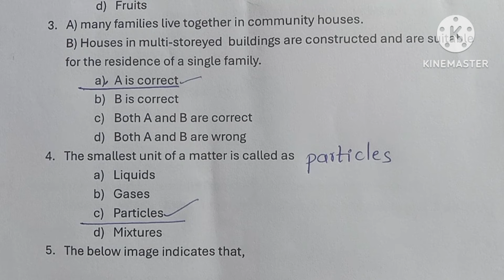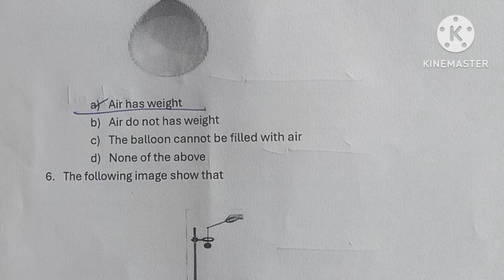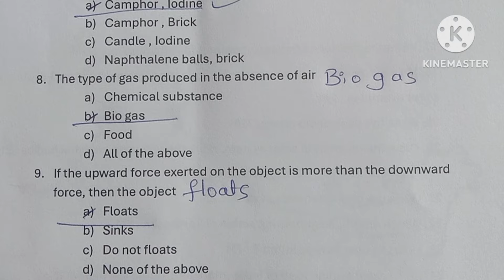5th standard environmental studies model question paper 2024|| English medium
5th standard environmental studies model question paper 2024
class 5th EVs model question paper English medium
5th standard environmental studies model question paper